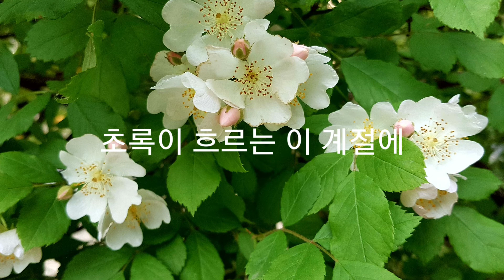찔레-문정희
Boards

꿈결처럼
초록아 흐르는 이 계절에
그리운 가슴 가만히 열어
한 그루
찔레로 서 있고 싶다

사랑하던 그 사람
조금만 더 다가서면
서로 꽃이 되었을 이름
오늘은
송이송이 흰 찔레꽃으로 피워놓고

먼 여행에서 돌아와
이슬을 털듯 추억을 털며
초록 속에 가득히 서 있고 싶다

그대 사랑하는 동안
내겐 우는 날이 많았었다

아픔이 출렁거려
늘 말을 잃어 갔다

오늘은 그 아픔조차
예쁘고 뾰적한 가시로
꽃 속에 매달고

슬퍼하지 말고
꿈결처럼
초록이 흐르는 이 계절에
무성한 사랑으로 서 있고 싶다